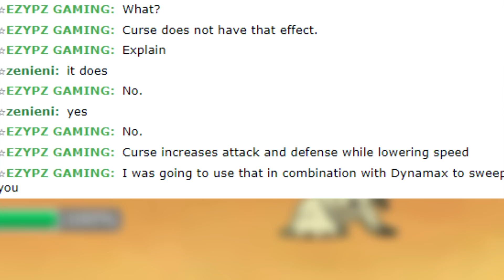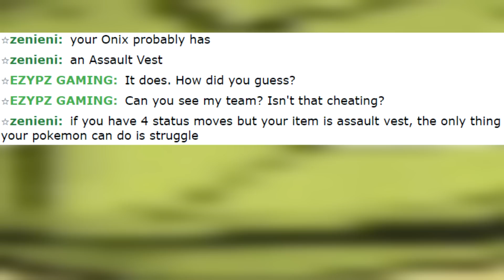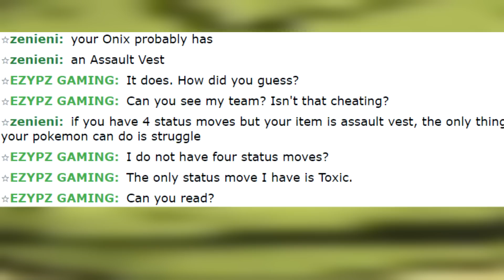The most confused Pokemon Showdown player ever